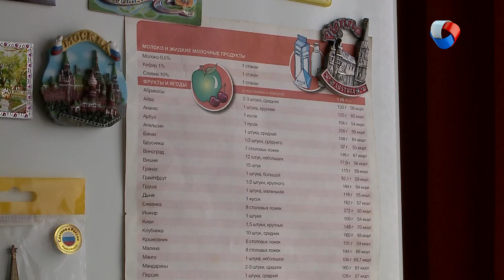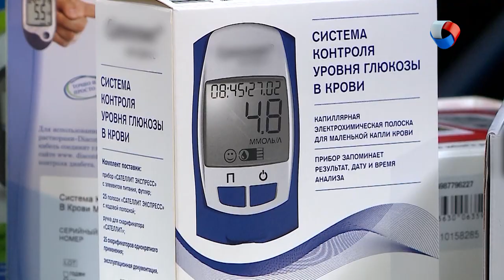Гаджеты | Жизнь не сахар #9 (2019)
Замеры уровня глюкозы, инъекции инсулина – людям с диабетом 1 типа приходится делать до 20 уколов каждый день. Особенно тяжело приходится подросткам. Из-за гормональной перестройки перепады глюкозы случаются чаще. Как облегчить жизнь ребёнку с недетской болезнью?

Программа: «Жизнь не сахар» - Гаджеты для диабетиков.